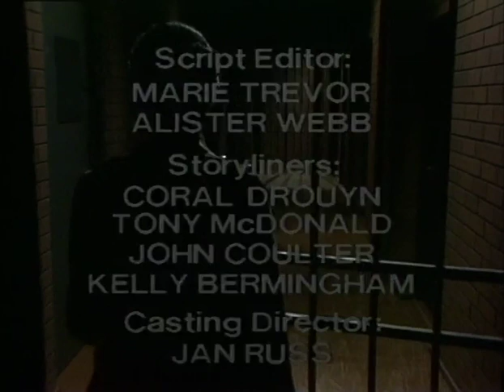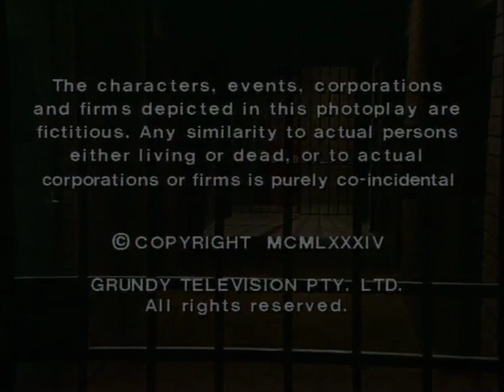PRISONER CELL BLOCK H EPISODE 577 PART 5